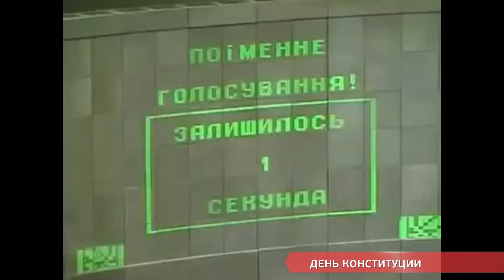День Конституции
По традиции, первый месяц лета украинцы провожают продолжительными выходными -- празднуя День Конституции Украины.